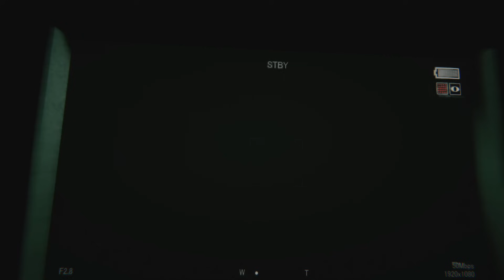#10【ホラー】弟者の「Outlast2（アウトラスト２）」【2BRO.】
2017/4/25 発売 Steam版「OUTLAST2（アウトラスト２）」